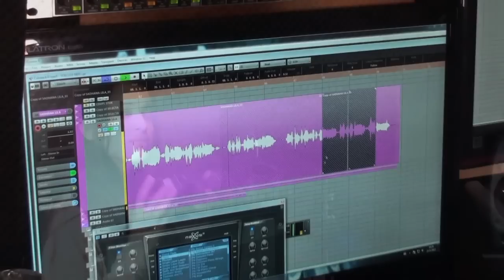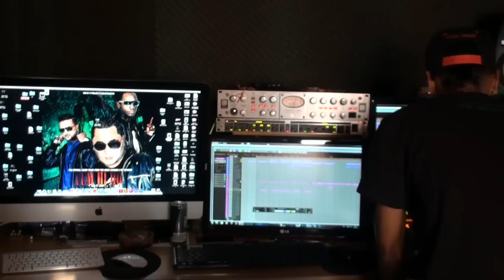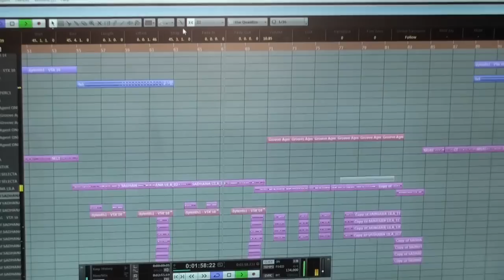Voor het eerst in de studio met Selectabeats, recording Hollandwali Girlfriend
Welkom! Mijn naam is Sadhana Lila, geboren in 1988, getrouwd in 2015 en momenteel in verwachting van mijn eerste kindje. Veel mensen kennen mij via de bekende band 2FamousCrw waarmee ik al drie albums heb uitgebracht en waarmee ik verschillende hits heb gescoord in binnen- en buitenland. Via mijn video's neem ik je mee op avontuur. Het zijn er een hoop! Geniet je mee? Ik ben zangeres en model en daarnaast presenteer ik af en toe voor de televisie en ik doe geregeld wat acteerwerk. Ik heb een zeer gevarieerd en druk leventje. Het is intens maar zeker niet saai! Ik reis veel en houd van ontdekken.

Liefs,

Sadhana